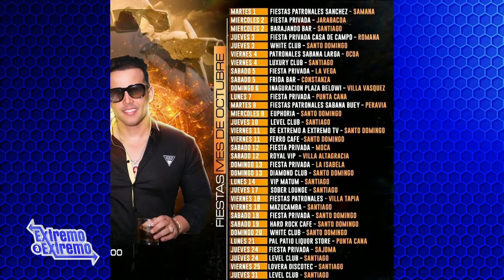Entrevista a El Blachy, Artista Musical | Extremo a Extremo